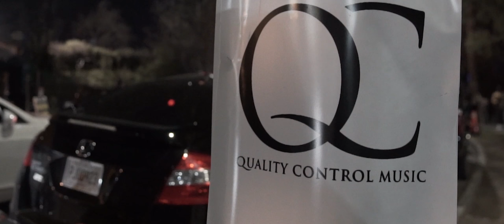Migos at Compound Atlanta || Shot by Brandon Dull